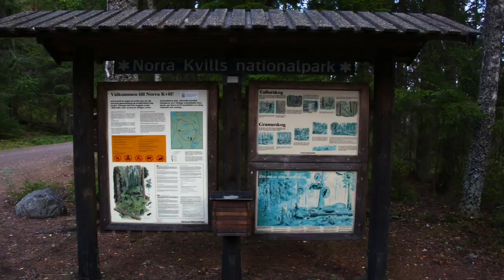Video-Tagebuch Süd-Schweden - Tag 8 Takern, Gränna, Stalpet, Skurugata, Norra Kvill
Halli hallo liebe Individualisten! Wieder etwas Natur für Euch! ;-)
Am achten Tag unserer Reise durch den Süden Schwedens machen wir mehrere Spaziergänge und Wanderungen durch wunderschöne Naturschutzgebiete und ein paar Abstecher in die eine oder andere Ortschaft.
Viel Spaß!
Euer Chris